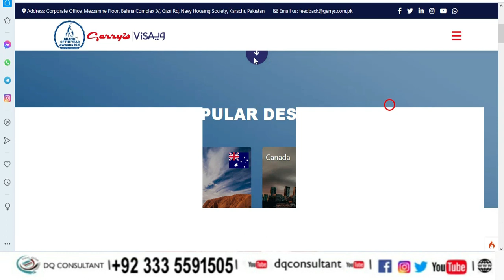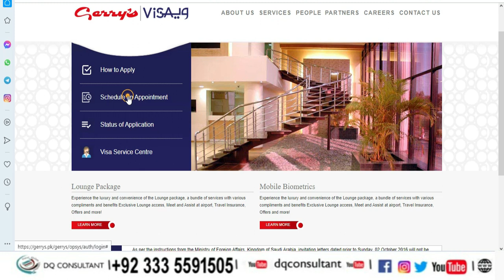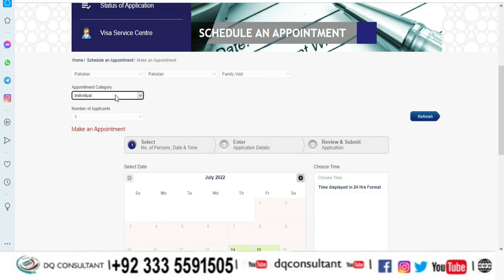Appointment are open from 15th to 30th || Gerry Appointment for KSA | Saudi Visit visa Appointment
how to book saudi visit visa appointment,